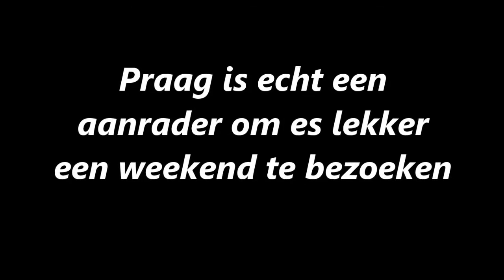trip to prague 720p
Onze Dagtrip naar Praag
Our daytrip to prague